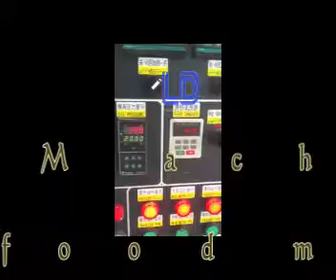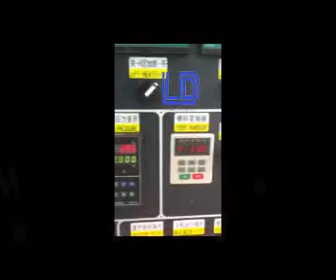Doritos Process Line